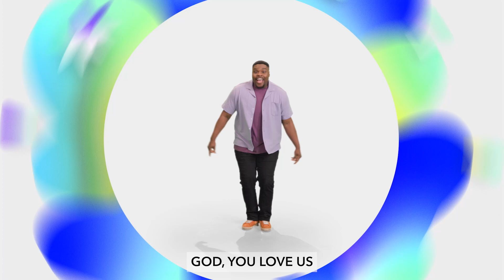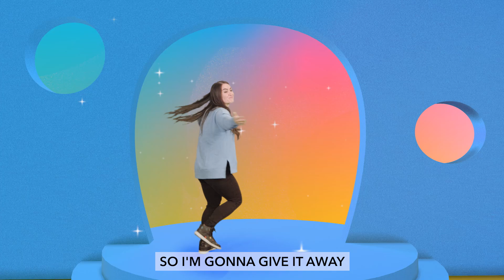All Your Love Inside | Elementary | November Worship (2024)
Our Kids Church Schedule:

🗓  Every Sunday, 8AM: Video lessons publicly available on our YouTube channel.